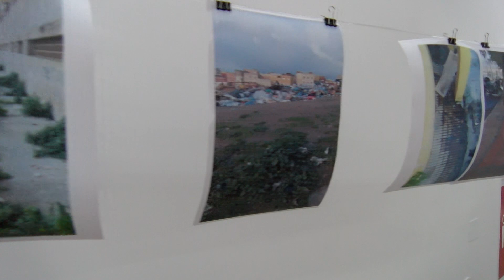Gutiérrez califica de «estafa y presunta» la inversión de la Ciudad en las barriadas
«Vivas quiere tapar la desigualdad que existe en el extrarradio con la campaña de asfaltado que está haciendo últimamente», ha remarcado el secretario general del PSOE, quien ha criticado que el presidente de la Ciudad limpie a diario su calle mientras las barriadas se limpian una vez al mes